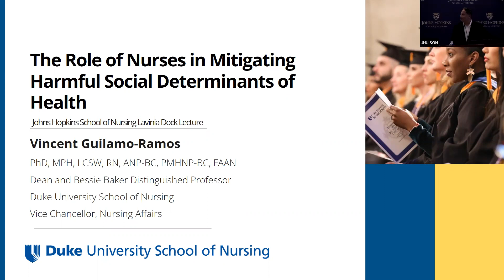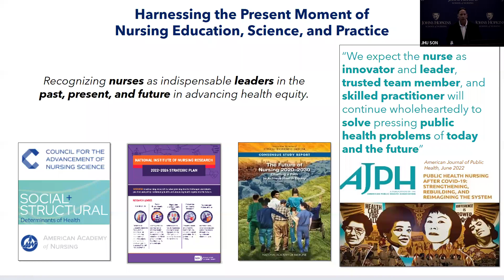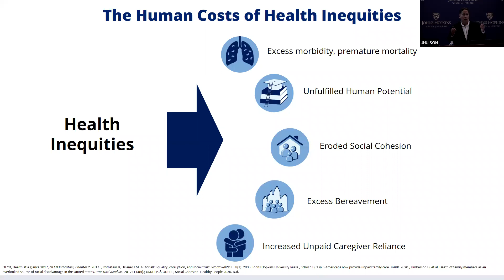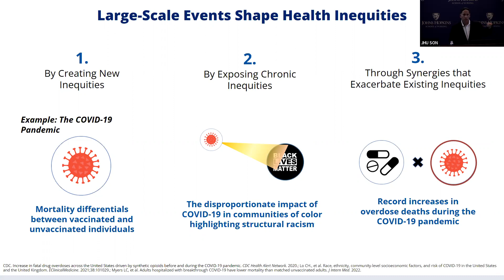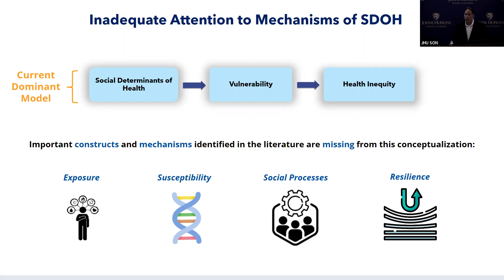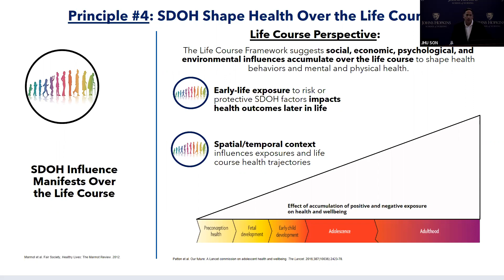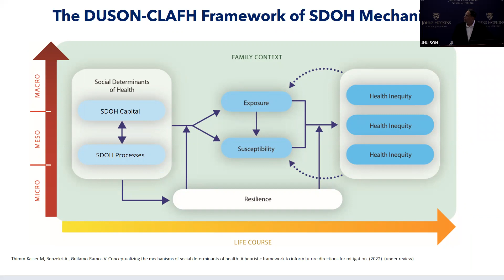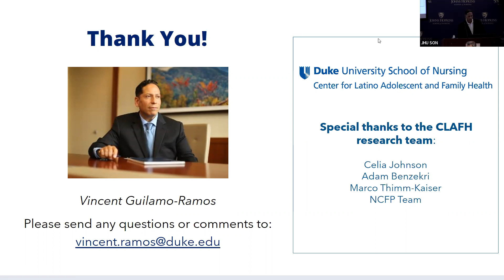The Role of Nurses in Mitigating Harmful Social Determinants of Health by Vincent Guilamo-Ramos